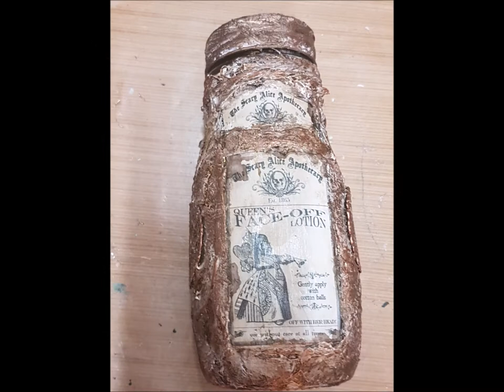Altered bottle with Scary Alice Apothecary Labels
Vectoria Designs Etsy

Scary Alice Apothecary Labels

Mega Alice Pack: